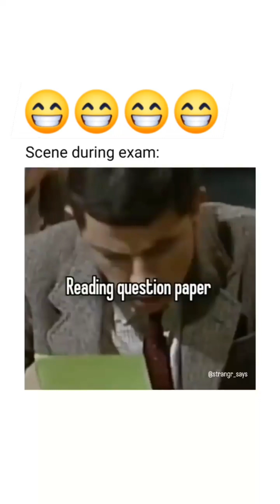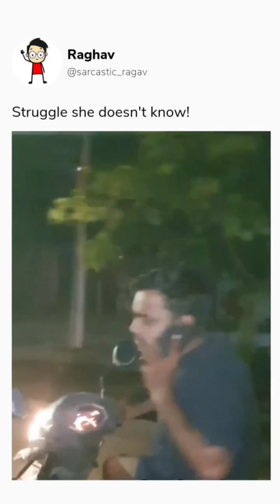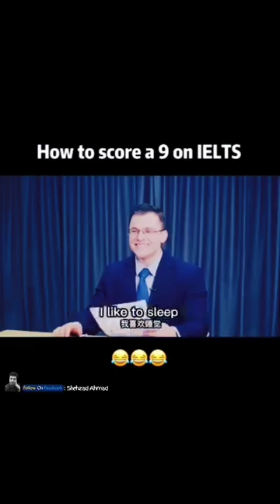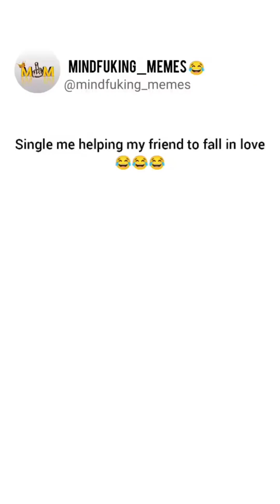Funny video 😆 | comedy video 🤣 | can't stop laughing 😂😅